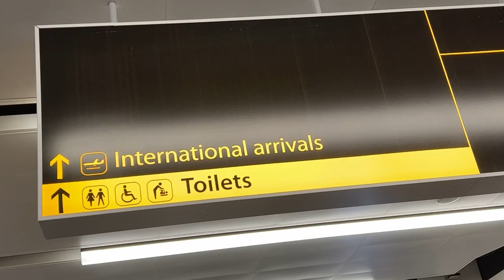40 Years In California Prison BOXSET Pods 1-4 Joey Torres 18th Street Gang Co Founder Podcast 430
Don’t fall for subscription scams. Start cancelling today at ROCKETMONEY Go right now - it could save you THOUSANDS a year.

Joey Torres was a co founder of the 18th Street Gang and enforcer for the Bonanno Crime Family, who served 40 years, including 20 with Aryan Brotherhood leader Michael Thompson.

Featured in numerous documentaries, Michael Thompson was an original leader of the Aryan Brotherhood (AB) prison gang in California. Serving 45 years from 1973, he was involved in numerous life and death situations, including getting shot 22 times. Also, he was sentenced to additional life terms for crimes committed behind bars.